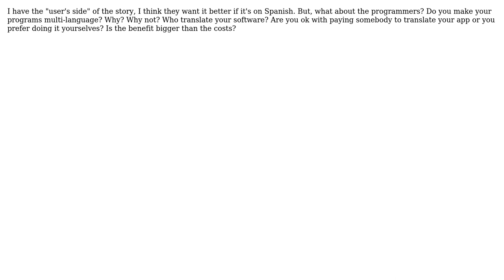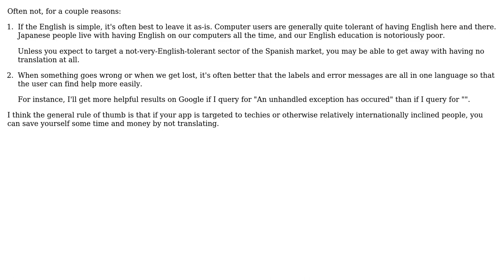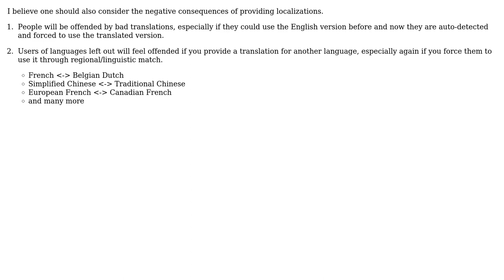Software Engineering: Is it worth it to translate an Android app into Spanish and other languages?